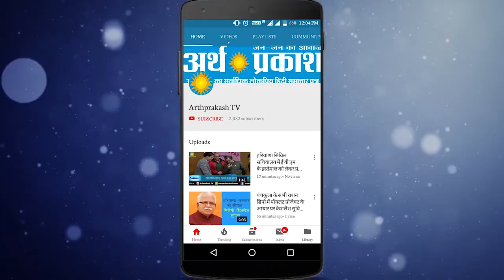स्वच्छता दिवस के मौके पर संत निरंकारी मिशन ने देश में चलाया सफाई अभियान